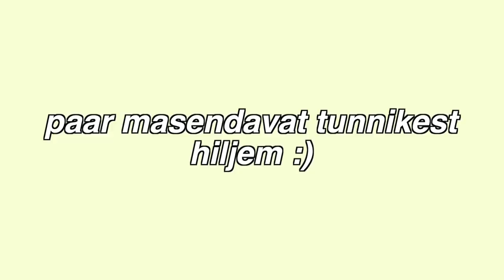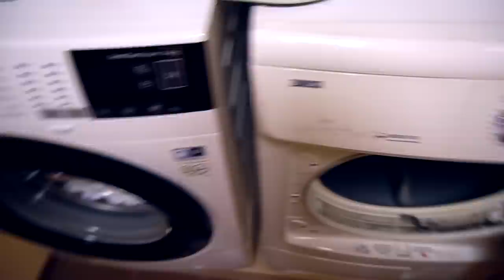day in the life: UUES MAJAS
-minu sotsiaalmeedia-

love u,
Maria